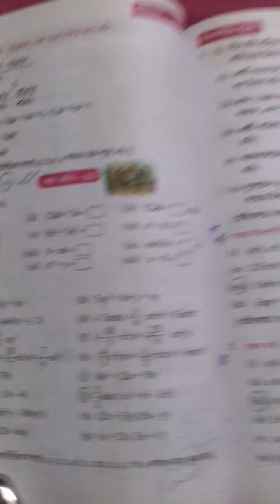Ganit prabha class 7 ch 6.3